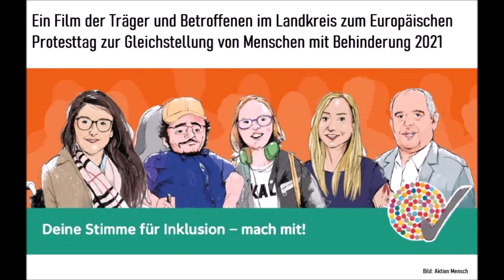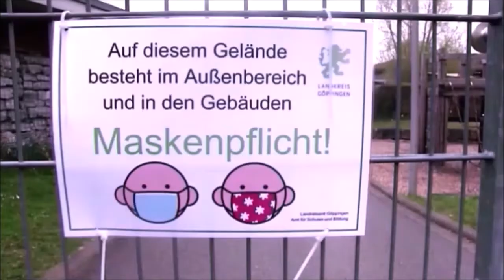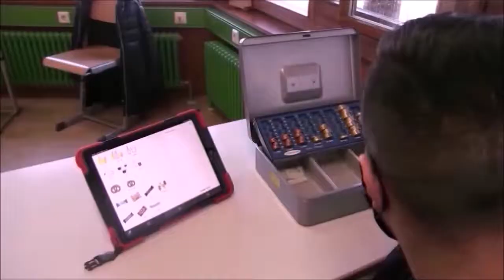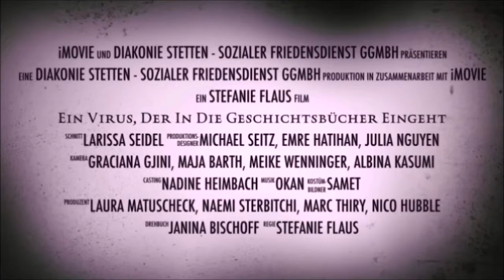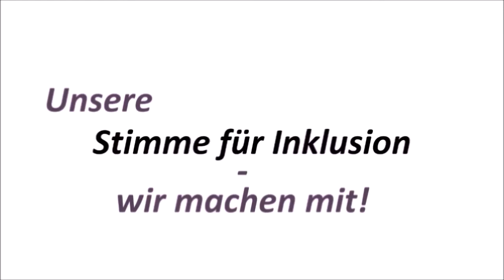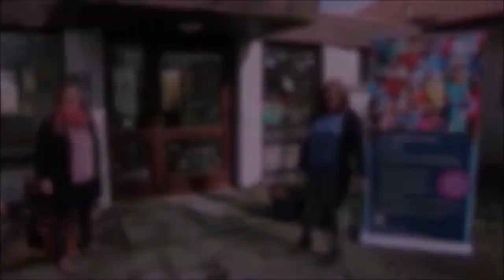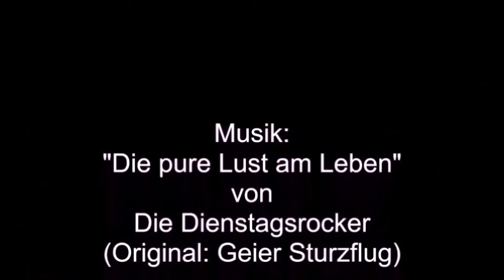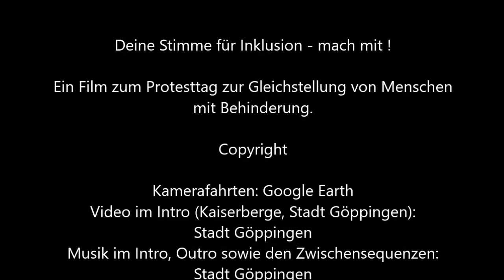Tag der Gleichstellung 2021 - Deine Stimme für Inklusion !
Unsere Stimme für Inklusion - wir haben mitgemacht.
Hier sehen Sie den gesamten Beitrag des Netzwerks "Alle Dabei"

Das Netzwerk "Alle Dabei" aus dem Landkreis Göppingen​ hat zum europäischen Protesttag zur Gleichstellung von Menschen mit Behinderung ein Video gemacht. Auch in Zeiten von Corona​ wollen wir zeigen: Wir machen mit ! Und lassen viele Stimmen für Inklusion​, Gleichstellung​ und Teilhabe​ sprechen. Wir bitten hörgeschädigte Personen darum, die Untertitelfunktion für dieses Video zu benutzen. Dieses kann über die Funktion [cc] unten rechts im Video benutzt werden. Die Größe und der Stil der Untertitel kann über die Einstellungsfunktion (Zahnrad) Symbol angepasst werden.

Timestamps:

00:24​ Grußworte, Herr Dangelmayr, Sozialdezernent des Landkreises Göppingen
02:13​ Grußworte, Frau Baehrens (MdB), Vorsitzende des Kreisbehindertenrings
03:07​ Grußworte, Herr Maier, Oberbürgermeister der Stadt Göppingen
06:40​ Anmoderation der EUTB(c) Göppingen
07:10​ Beitrag der Bodelschwinghschule Göppingen
10:10​ Beitrag des Sozialen Friedensdienst (Diakonie Stetten)
13:55​ Beitrag der Stiftung Haus Lindenhof ("Gleich sein, heißt frei sein" @Benjamin Hittinger)
15:55​ Beitrag von Viadukt - Hilfen für psychisch Kranke e.V.
18:40​ Beitrag der Lebenshilfe Göppingen e.V.
22:40​ Beitrag von Gemeinsam Leben Göppingen e.V.
25:25​ Beitrag der Diakonie Stetten (Wohnbereich) - Musik © Sony Music Publishing (Germany) GmbH
28:04​ Beitrag der Volkshochschule Göppingen Schurwald
29:44​ Beitrag der Villa Butz (Haus der Familie e.V.)
31:44​ Credits (Beteiligte, Copyright)

Mit dabei: Viadukt​ - Hilfen für psychisch Kranke e.V. Lebenshilfe​ Göppingen e.V. Ergänzende Unabhängige Teilhabeberatung(c) (EUTB​) Göppingen Stiftung Haus Lindenhof​ Haus der Familie Göppingen e.V. , Bodelschwinghschule​ Göppingen Diakonie​ Stetten e.V. Kreisbehindertenbeauftragte, Institut Eckwälden e.V. Stadtbehindertenring Geislingen (Steigle​)Bruderhausdiakonie​ Reutlingen Autismus​ Initative Göppingen Fr. Heike Baehrens​ (MdB) Oberbürgermeister von Göppingen, Hr. Sozialdezernent​ des Landkreises Göppingen, Hr. Dangelmayr ProFamilia​ e.V. , Gemeinsam Leben e.V. Kreisverein Leben mit Behinderung Göppingen e.V. Ergänzende Unabhängige Teilhabeberatung(c) Süßen, Kreisjugendring Göppingen e.V.